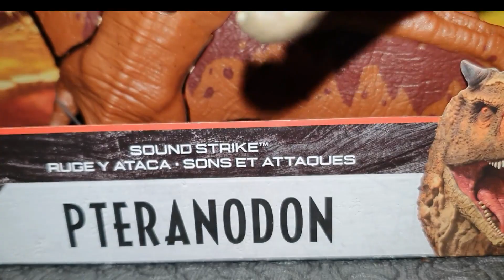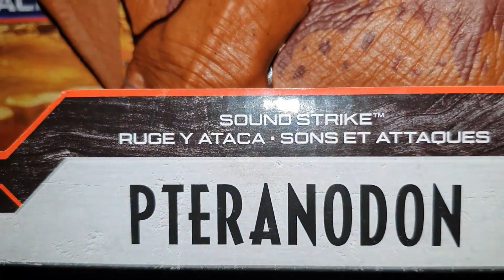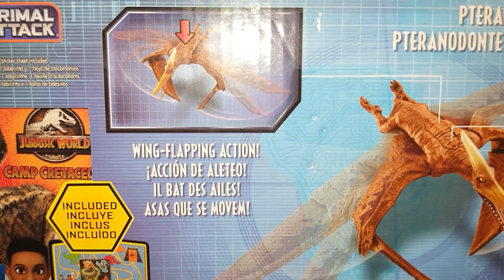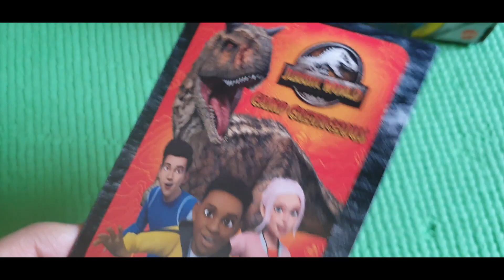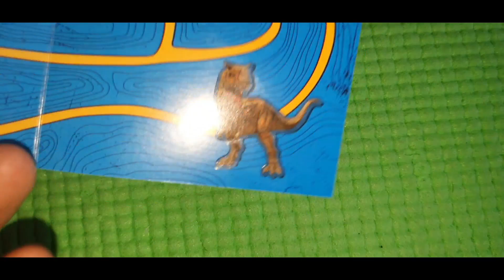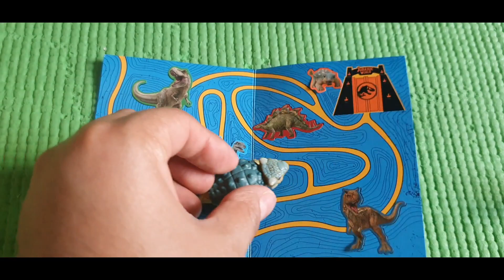Unboxing Pteranodon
¡Bienvenidos a Tierra de juegos!

Hola amiguitos preparense para mas aventuras Jurassic World con la figura de accion Pteranodon , este producto lo conseguimos a través de Amazon.